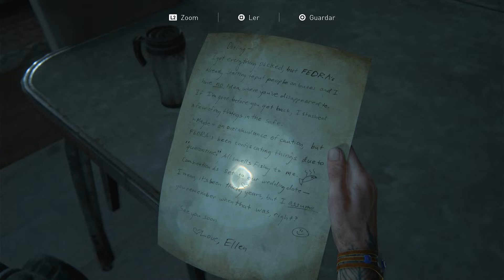The Last of Us Part II - Remastered - PARTE#6 - IXXI, agora o bicho pegou!!! - [PS5 - Playthrough]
Fala Galera, blz? Esse é o nosso 6º episodio da serie The Last of Us Part II Remastered, espero que gostem meus gamers ... bora de thelastofus ps4 # ps5

The Last of Us Part II Remastered é um jogo eletrônico de ação-aventura desenvolvido pela Naughty Dog e publicado pela Sony Interactive Entertainment. É o segundo jogo da franquia e foi lançado em 19 de Janeiro de 2024 exclusivamente para PlayStation 4. Ambientado cinco anos após os eventos de The Last of Us, o jogador assume o papel de duas protagonistas em um Estados Unidos pós-apocalíptico: Ellie, que busca por vingança após um evento traumático, e Abby, uma soldada que se envolve em um conflito entre uma milícia e um culto. O jogo contém elementos de survival horror e é jogado numa perspectiva de terceira pessoa. Os jogadores podem usar armas de fogo, arcos, armas improvisadas, esquiva e furtividade para se defenderem de seres humanos hostis e criaturas infectadas por uma mutação do fungo Cordyceps.